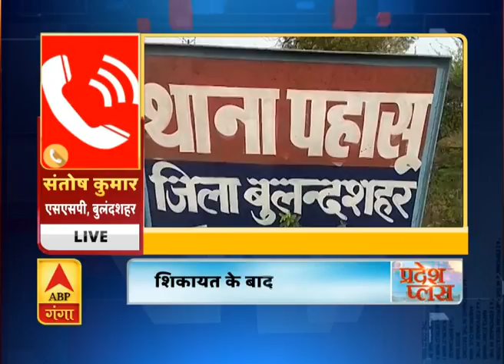Bulandshahr : महिला से गैंगरेप की वारदात | ABP Ganga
बुलंदशहर में महिला से गैंगरेप की वारदात सामने आई है.. यहां होलिका दहन के बाद देर रात वापस घर लौट रही महिला से दो लोगों ने खाली पेड़ चौक पर ले जाकर गैंगरेप किया.. और वारदात को अंजाम देकर दोनों आरोपी फरार हो गए.. फिलहाल पुलिस ने मुकदमा दर्ज कर लिया है.. और आरोपियों को हिरासत में ले लिया है..